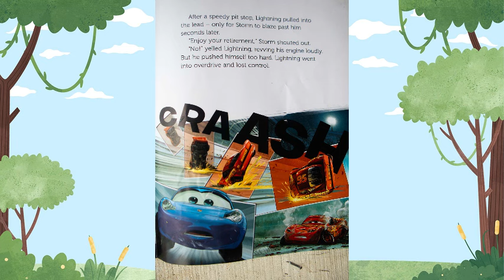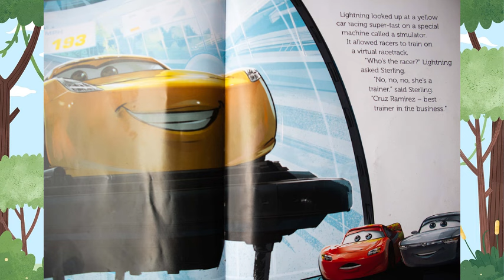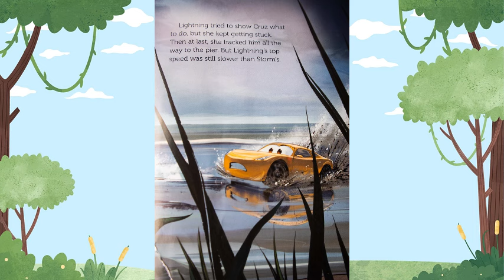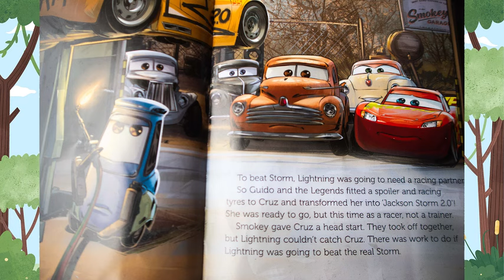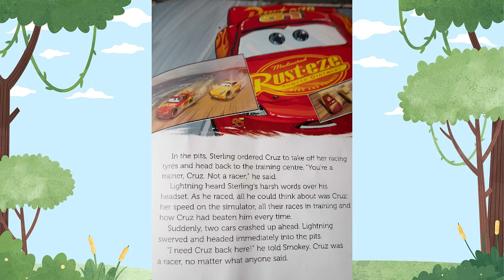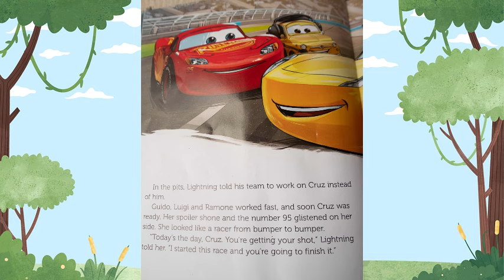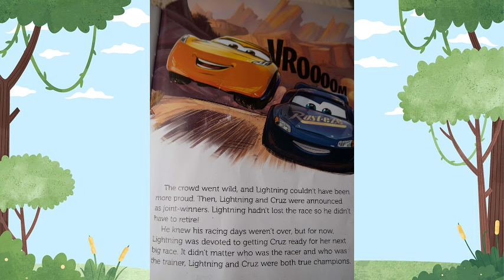Disney Pixar Cars 3 Read Along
Disney Pixar's Cars 3 Read-Along Book is an action-packed adventure that brings the exhilarating world of Lightning McQueen and friends to life for young readers. Follow Lightning McQueen as he faces a new generation of high-tech racers and embarks on a journey to prove he's still the best race car in the world.